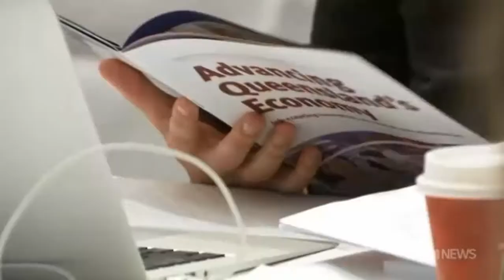Turnbull Govt still refuses to fund Brisbane's CRR project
9/06/2017 Malcolm Turnbull has again refused to fund Brisbane's cross-river rail project.